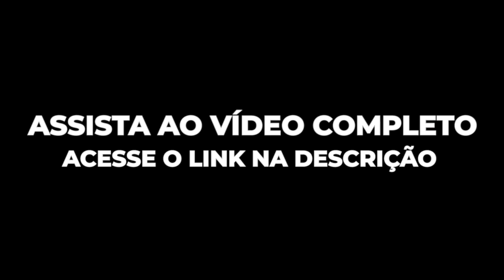O CAMINHO para cima É PARA BAIXO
Pastor César Augusto

Muitos de nós conhecemos a história bíblica que retrata a vida de Daniel e dos jovens cativos da Babilônia. Podemos dizer que a essência de superação, resiliência e sabedoria de Daniel é algo notável e de grande representação a todos nós. É um exemplo a ser seguido. Sabemos que dentro desses grandes percalços da vida, Daniel se supôs sobre os problemas e adversidades. Daniel brilhou onde ninguém imaginava que ele iria, pois ele possuía um Deus que zelava por ele, o instruía, e sempre estava diante dos seus problemas.